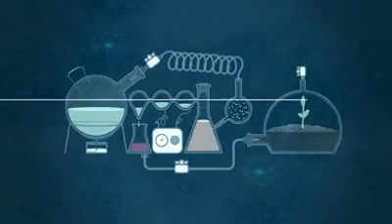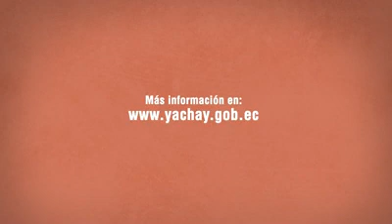CIUDAD DEL CONOCIMIENTO YACHAY ECUADOR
La Universidad de Investigación de Tecnología Experimental YACHAY es una universidad pública, situada en Ciudad del conocimiento Yachay, Cantón San Miguel de Urcuquí, provincia de Imbabura.

Es la primera universidad científico tecnológica experimental del Ecuador, concebida y planificada para constituirse en el eje central de la Ciudad del Conocimiento Yachay.1 Esta institución de educación superior promueve la investigación científica, la generación y difusión del conocimiento sustentada en la investigación básica y aplicada, desarrollo de talento humano y la generación de redes nacionales e internacionales de conocimiento. Uno de sus principales componentes es la formación dual donde el alumno puede desenvolverse en dos entornos de aprendizaje: el académico en el aula y el laboral en la empresa.